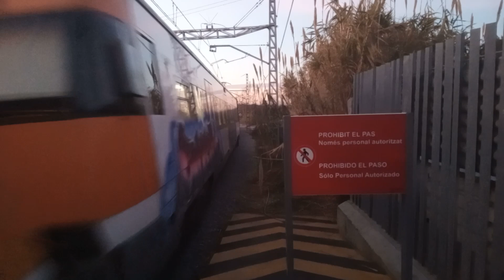renfe 447 entrando y saliendo con pitadas destino portbou saludos ha los maqunistas